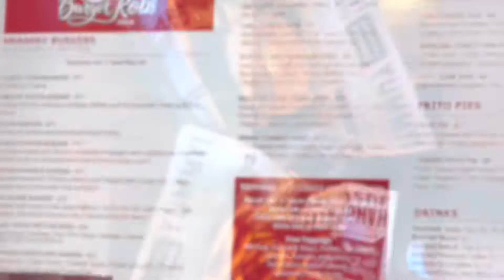Burger Robs here in Titusville Florida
Great Lunch in Titusville